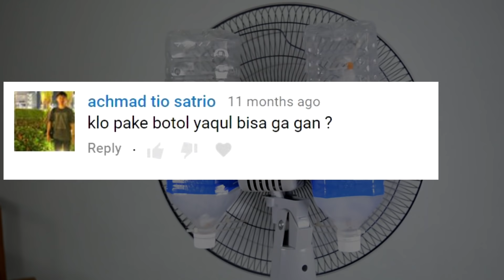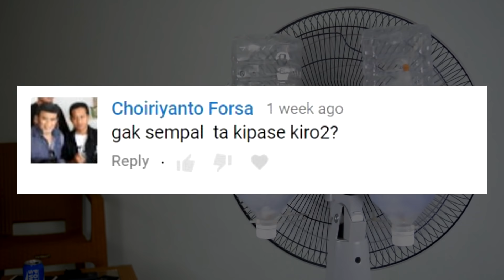cara membuat AC kipas angin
bagaimana membuat alat ini? perlengkapan yang digunakan hanyalah kipas angin biasa ditambahkan dengan dua buah botol minuman yang dibentuk agar bisa ditambahkan es didalamnya. Sehingga udara di dalam ruangan akan dingin. Alat ini sangat cocok untuk anak-anak kos didaerah yang panas.